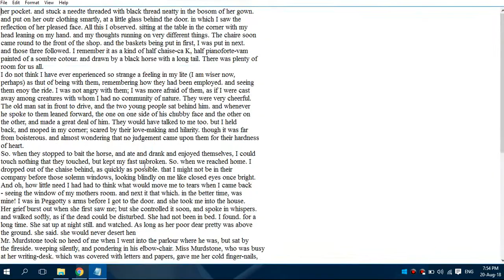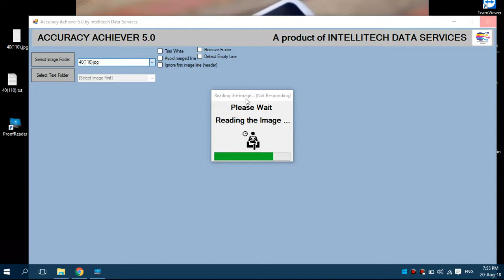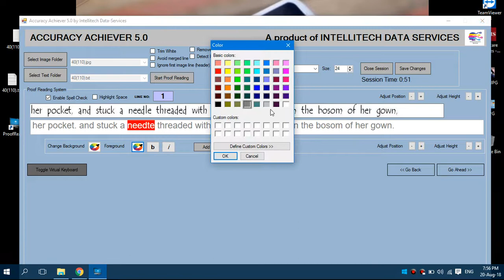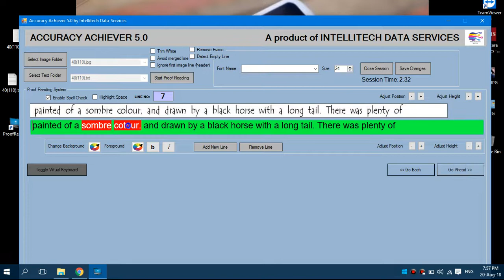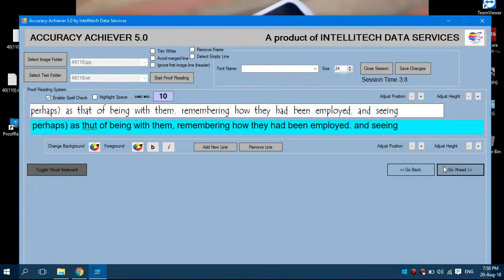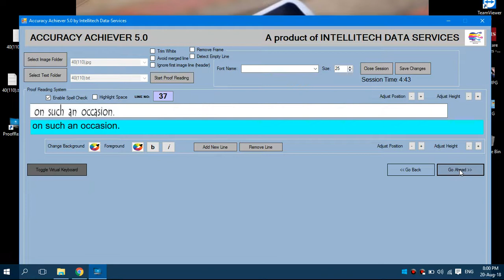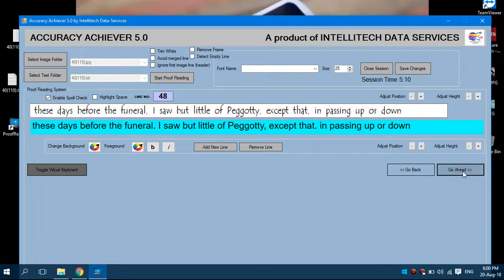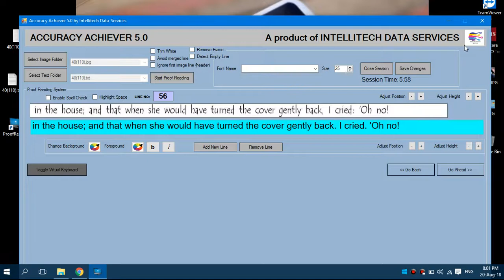QC Software (Proof Reader) for All India Data Entry Jobs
Some important features of Accuracy Achiever 5.0:

Displays same line of image and text file, one below the other.
Focus on one line of image and notepad.
Facility to do Spell Check with Reference to U.S. English Dictionary.
Facility to adjust the distance between the image and text lines.
Supports all Image formats such as Tiff, Jpg, Bmp, Gif, Png etc.
Support to add or replace most commonly used special characters just by clicking on the character button given on the virtual keyboard of the software.
Facility to adjust the Font Name and Font Size of the displayed text.
Supports images of any size.
Easy interface for comfortable Quality Checking.
Supports conversion of multi-language images such as: English, Dutch, French, German, etc.,
No limit on number of files for quality checking.
Support extremely small size fonts in the images and also low resolution images.
Facility to add or remove an extra line in the notepad
Facility to check single space between each word.
Facility to change Font color, Font style (Bold and Italic) Font type, Font background and Font Foreground color.

With Accuracy Achiever 5.0: you can:
Reduce your Quality Checking time by 5 times.
Avoid missing errors in the text.
Avoid line missing / mismatch.
Reduce your eye strain while comparing the image and text.
Avoid common typing errors.
Handle upto five times more workload, without increasing the manpower.
Improve overall office efficiency.